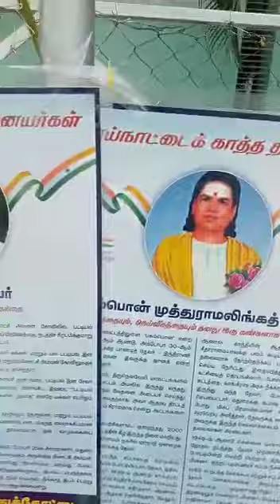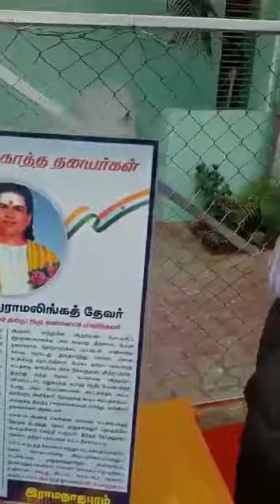கலாச்சாரத்தை சிதைக்க திட்டமிட்ட வல்லாதிக்கம்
lord mechalea education system